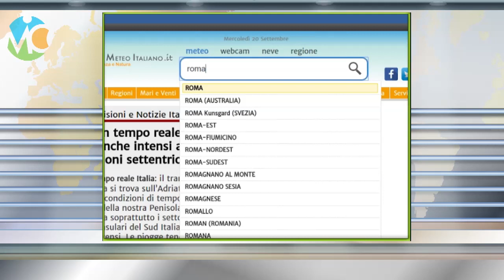Meteo domani 11 agosto 2020